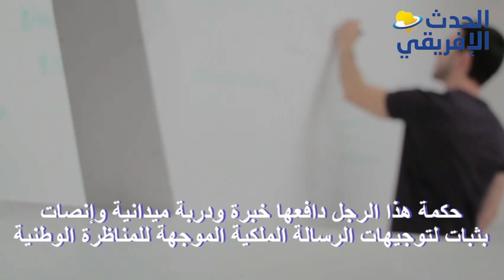فوزي لقجع من فريق البرتقال إلى رئاسة الجامعة إلى عضو فعال في صناعة القرار بالفيفا ممثلا لافريقيا